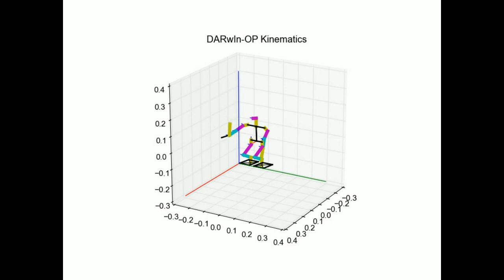Dynamic Ladder Climbing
Jimmy, the 2013 champion in the FIRA ladder-climbing event held in Malaysia, demonstrates his new, dynamic ladder-climbing technique.

In 2013 the ladder had fixed, evenly-spaced rungs.  For the 2014 competition the rungs will be randomly-spaced 10 to 20cm apart.  This means we can no longer rely entirely on static motions as we did last year.  Instead Jimmy uses his on-board camera to calculate the distance to the next rung while climbing, dynamically calculating where to place his hands and feet.

The only information the robot is given in advance is the inclination of the ladder (45 degrees in this case), and the distance from the ground to each of the first two rungs.  All other information is calculated as the robot climbs.

The robot uses its camera, the three-axis accelerometer in the torso, pressure sensors in the feet, and torque sensors in the hands and knees as inputs when calculating its motions.  The wireframe models in the video show the robot's live position as it climbs (i.e. not a simulation, but playback of realtime data collected on the robot while climbing).